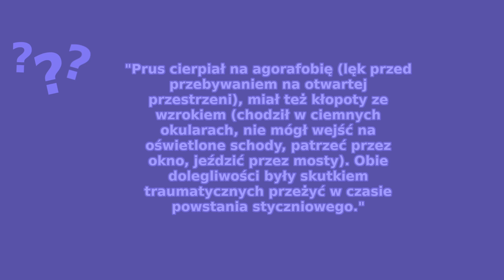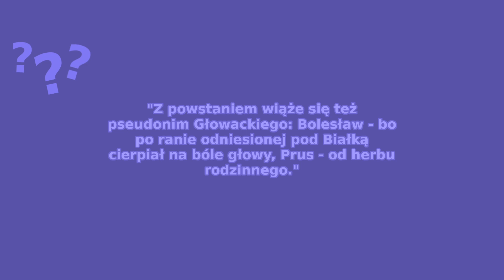Materiał z okazji obchodów Dnia Patrona Szkoły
SP22 w Lublinie